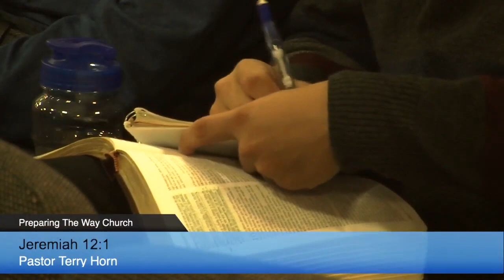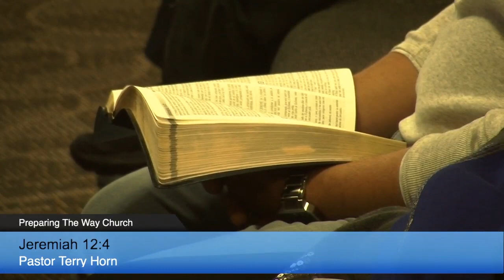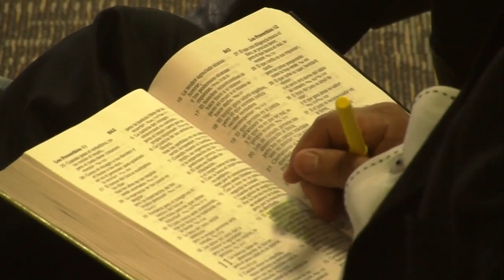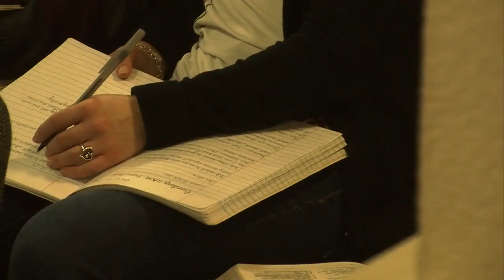10th Anniversary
Thank you for joining us for another week. We hope that this message will be a great blessing for your life.

Gracias por acompañarnos una semana más. Esperamos que este mensaje sea de gran bendición para tu vida.